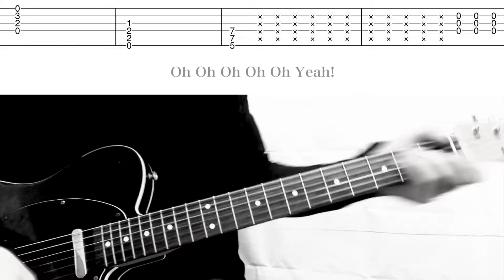「MIDNIGHT RUNNERS」 BOØWY ギターカバー 布袋寅泰 タブ譜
Gソロ 1:25   名曲。
いろんなバージョンありますがご参考ください。